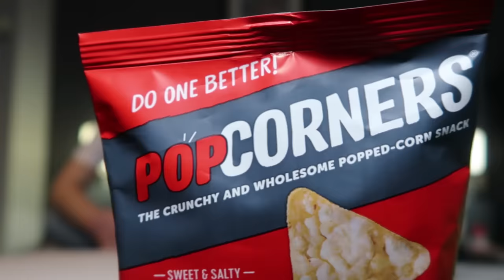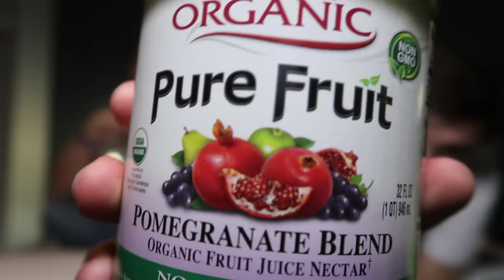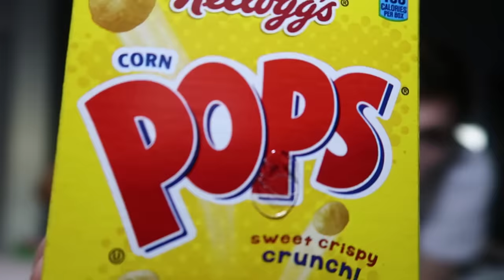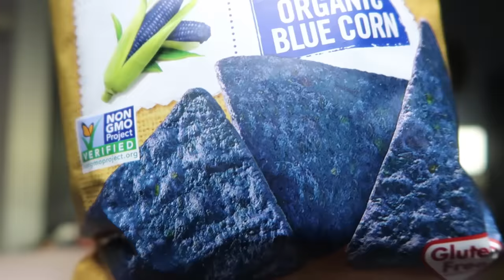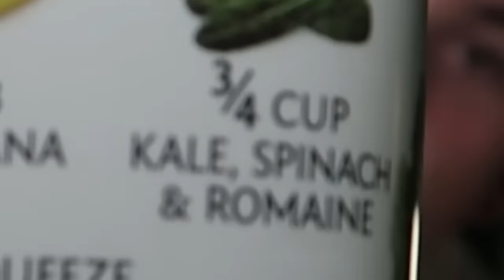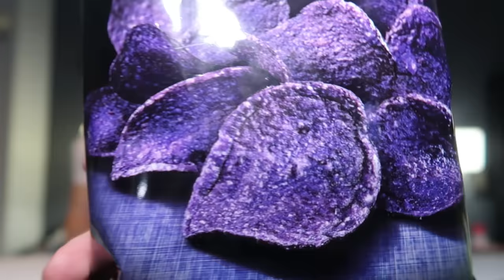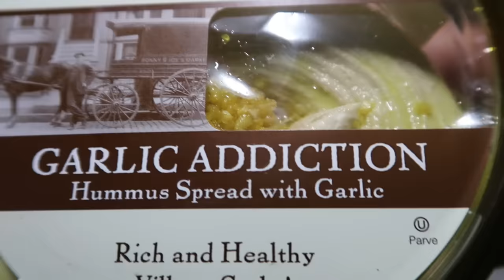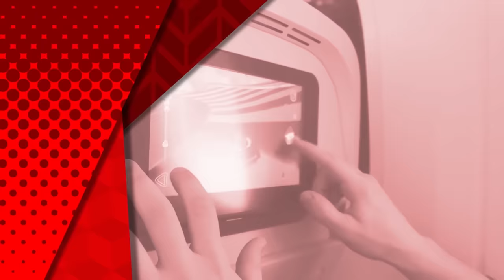PROVIAMO SNACK AMERICANI!! Mukbang Challenge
Siamo a New York! Oggi faremo un test dei cibi spazzatura dell'america.